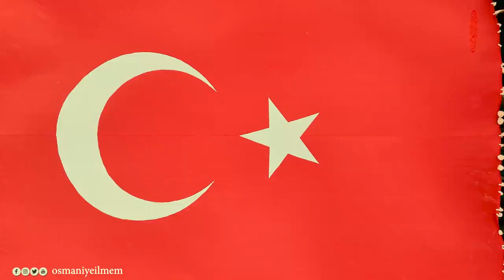Öğrenciler şehitlerimiz için bayrak şiirini okudu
Osmaniye'de farklı okullarda eğitim gören öğrencilerin yorumladığı Arif Nihat Asya'nın "Bayrak" şiiri, sosyal medyada büyük ilgi gördü. 🇹🇷

İl Milli Eğitim Müdürlüğünce hazırlanan video kurumun resmi hesaplarından paylaşıldı.